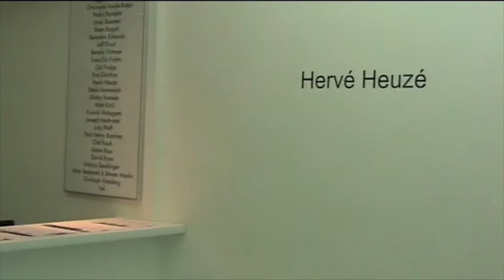Hervé Heuzé at Galerie Richard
New colorful paintings by Hervé Heuzé exhibited at Galerie Jean-Luc+Takako Richard in Paris from january 8 through february 28, 2011.